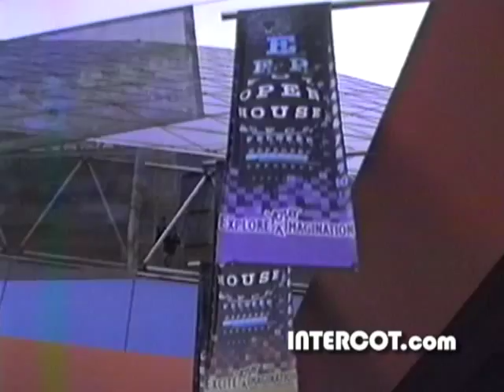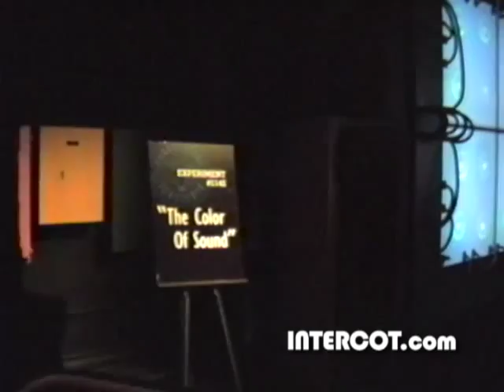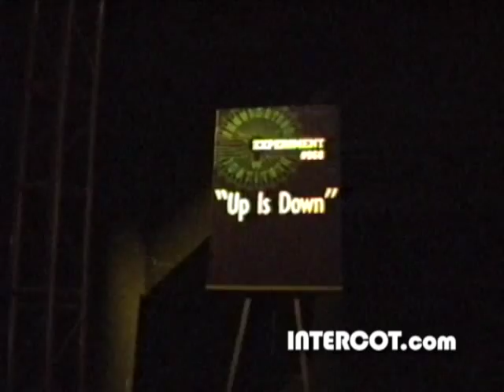INTERCOT: Journey Into Your Imagination - Full Attraction (first ride revision) - Epcot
- one of the Internet's largest and oldest Walt Disney World vacation planning websites!

The original re-do of the Imaginatin pavillion at Epcot didn't go quite
as well as planned. It was quickly closed but not before we captured it
on film.